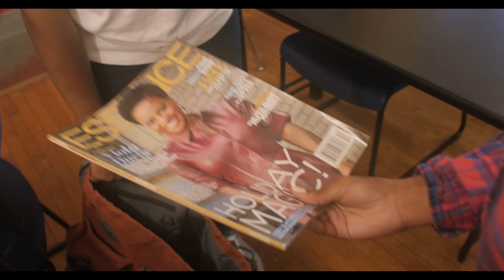Lovely Hoffman - My Black Is Beautiful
Music video for My Black Is Beautiful performed by Lovely Hoffman.